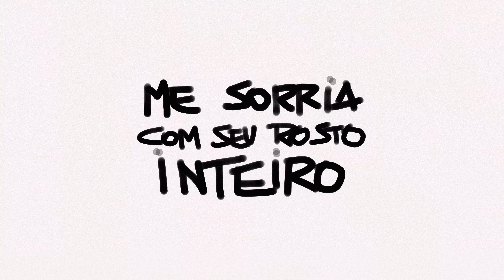Me Sorria Com Seu Rosto Inteiro [Clipe Oficial] - Biquini Cavadão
Me Sorria Com Seu Rosto Inteiro é mais uma canção do Biquini Cavadão para o novo álbum autoral ATRAVÉS DOS TEMPOS.

Ouça o álbum sua plataforma preferida

ME SORRIA COM SEU ROSTO INTEIRO
(Biquini Cavadão- Dudy Cardoso)

Então vá em frente
Tchau, tudo bem
Um dia quem sabe a gente
Se vê por aí

Você não entende
Tá, tudo bem
Eu não sou seu
Nem de ninguém

Com a minha mão apaguei do espelho
Um palavrão em batom vermelho
Te procurei
Você nem fechou a porta
Deixou a chave, levou o chaveiro
Largou a escova no nosso banheiro
Você foi
Nem se despediu

Você não entende
Tá, tudo bem
Nem de ninguém

Eu sei, as vezes eu que exagero
Tem que ser sempre do jeito que quero
Te procurei
O seu perfume no meu travesseiro
Por toda casa sinto o seu cheiro
Você foi
Nem se despediu

Tchau, tudo bem
Você não entende
Tá, tudo bem
Nem de ninguém

Mas se quiser viver
Uma vida sem roteiro
Me sorria
Com seu rosto inteiro
Mas se quer viver

Produzido por Paul Ralphes
Gravado por Lucas Macedo e Diogo Macedo no Estúdio EME - Rio de Janeiro
Edição: Diogo Macedo e Tuta Macedo
Mixagem: Diogo Macedo
Masterização: Claudio Freitas no Classicmaster, Florida, USA
Fotografia: Vinícius Mochizuki
Capa:  Ricardo Leite e Bruno Valentim
Arranjos:  Biquíni Cavadão e Paul Ralphes

Biquini Cavadão é:
Alvaro Birita: Bateria
Carlos Coelho: Guitarra e Violão
Bruno Gouveia: Voz e backings
Miguel Flores da Cunha: Teclados

Músicos Convidados:
Marcelo Magal: Contrabaixo
Paul Ralphes: Efeitos, Teclados, Programação de Bateria, Guitarra  e Percussão

Direção:  Carlos Coelho e Fabio Holtz
Direção de Arte e Composição: Fabio Holtz
Ilustrações: Otávio Bittencourt

Produção Técnica: Negrão Filmes
Direção de Fotografia: Rodrigo Negrão
Gaffer: Roberto Uóli
Assistente de Elétrica: Jean Cedro e Bruno Lopes
Assistente de Produção: Kalizane Torres
Maquiagem: Monique Terto

Biquini Cavadão usa sistema de energia Pentacústica, cases Nova Case, palhetas Massah Custom e cabos fornecidos por Cirilo Cabos.
Biquini Cavadão tem apoio da Sonotec, TeclaCenter, Quanta Music, Giannini e veste F.O.R.S. clothes & arts.
Bruno Gouveia usa violões Takamine
Álvaro Birita usa violões Takamine, pratos Zeus Cymbals e baquetas Spanking Balanced.
Carlos Coelho usa violões Takamine e Strinberg com apoio da Sonotec, cordas La Bella, sistema de energia Pentacústica, palhetas Massah Custom, correias Pipeline Straps, cabos fornecidos por Cirilo Cabos e cases Nova Case, e tem apoio da TeclaCenter.

UMA REALIZAÇÃO 74 ENTRETENIMENTO E BIQUINI CAVADÃO